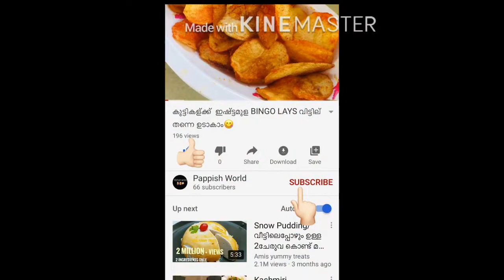How to make easy pan 🍞 bread pizzas 🍕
Home made sources
Easy making